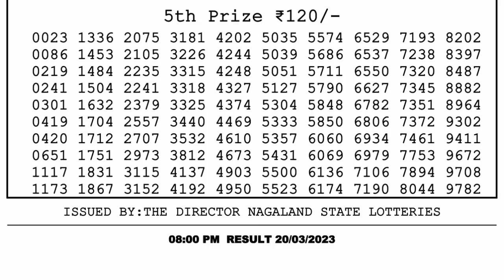🔴 Lottery Sambad Live 08:00pm 20/03/2023 Evening Nagaland State Dear Lottery Result Pdf Download